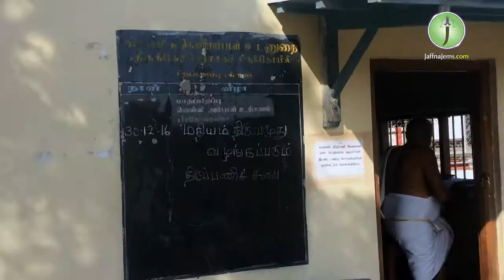Thiruketheeswaram Kovil at Mannar